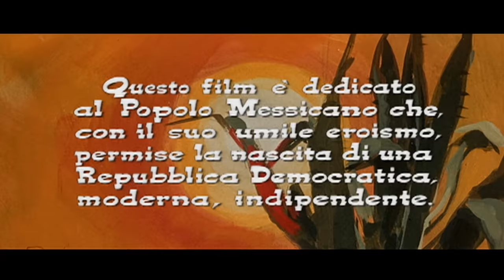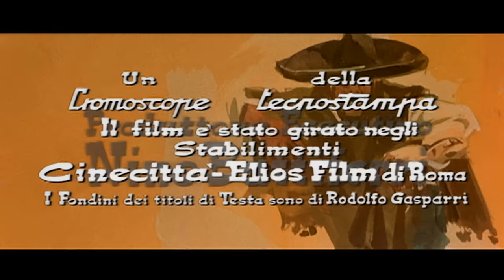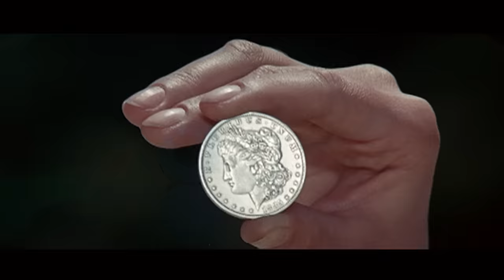Killer Kid - Película Oeste (HD) by Film&Clips Película del Gran Oeste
Director: Leopoldo Savona
Guiòn: Sergio Garrone, Leopoldo Savona
Star: Anthony Steffen, Luisa Baratto, Fernando Sancho
(1967)

El despiadado y cruel capitán Ramírez caza y mata revolucionarios en su búsqueda de El Santo, el justo líder de la insurrección mexicana contra los federales.

Film&Clips Películas del Gran Oeste es el canal GRATUITO y LEGAL más bonito de Youtube donde ver las películas del OESTE en ESPAÑOL!

Espaguetis del Oeste & Películas de Vaqueros: ¡todo el Salvaje Oeste está aquí!

¿Estás preparado para volver a las arenas del Viejo Oeste?

Film&Clips Películas del Oeste es ofrecido por @Film&Clips, the best FREE & LEGAL Youtube Channel: movies, clips, docs, short from all around the world - Italian, English, Spanish, French, Deutsch, and other subtitles available!

Las legendarias puertas giratorias del saloon están abiertas!
Disfruta de Film&Clips Películas del Oeste. Disfruta del Viejo OESTE en ESPAÑOL!